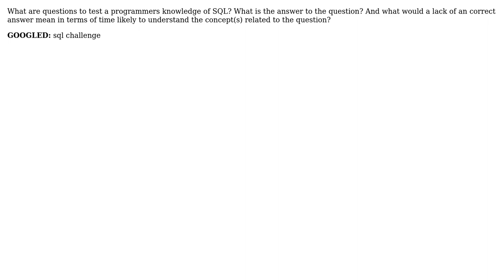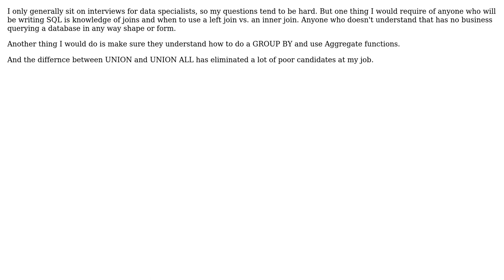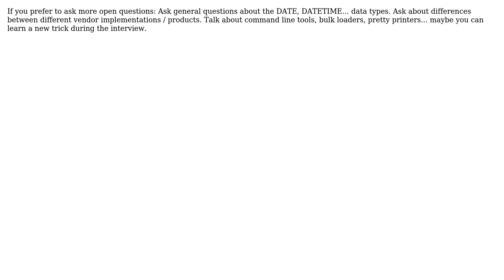Software Engineering: What are questions to test a programmers knowledge of SQL? (5 Solutions!!)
Software Engineering: What are questions to test a programmers knowledge of SQL?

With thanks & praise to God, and with thanks to the many people who have made this project possible! | Content (except music & images) licensed under CC BY-SA | Music | Images & others | With thanks to user yannis user knb user JohnFx user HLGEM user gablin user blunders user Barry Brown and the Stack Exchange Network Trademarks are property of their respective owners. You are responsible for your own actions.